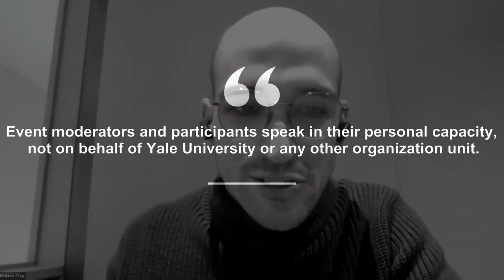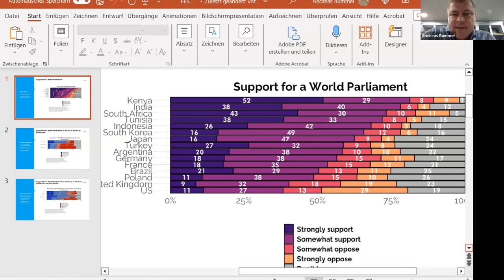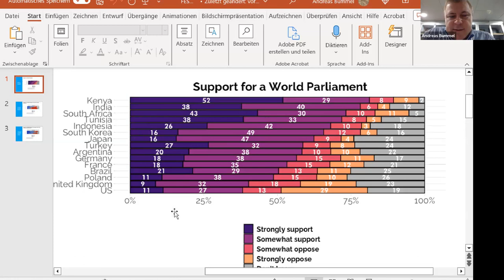Andreas Bummel on UN Parliamentary Assembly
Moderated by Matteo Frey

2023 annual Global Justice Program conference
Yale University

Andreas Bummel is best known for his advocacy of a world parliament. He is co-founder and Executive Director of Democracy Without Borders and the Campaign for a UN Parliamentary Assembly. He is also one of the founders and convenors of the campaign for inclusive global governance, “We The Peoples”